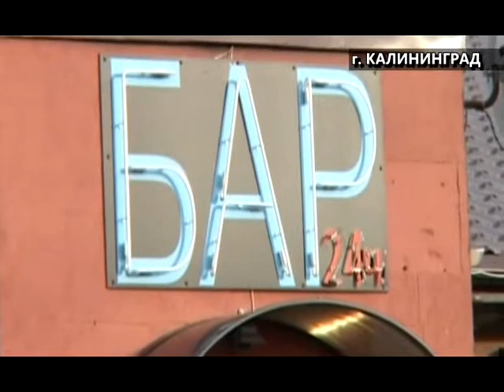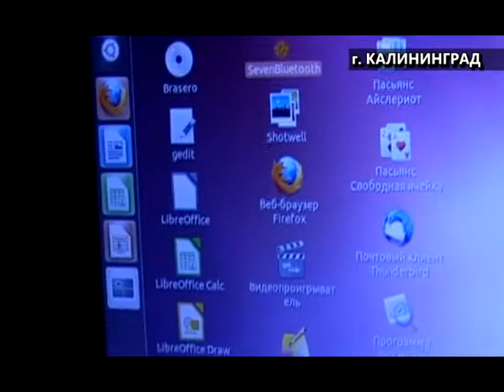Калининградские полицейские пресекли деятельность подпольного игрового клуба